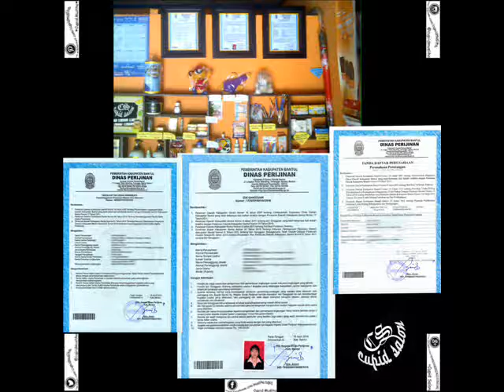SHANE FILAN - Beautiful in white ❀♥ Cupid Salon ♥❀ (11) 20160813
I really love this music___
thank you for creating this music___
♪ ♫ • * ¨ * • .¸¸❤ Cupid SALON ❤. • * ¨ * • ♫ ♪
Edited photo by: cupiidmusliha ___
Location: @cupidsalon ___